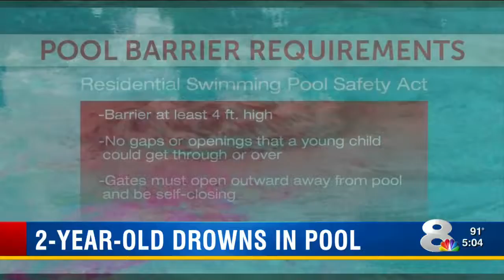2yo Drowns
2yo Drowns